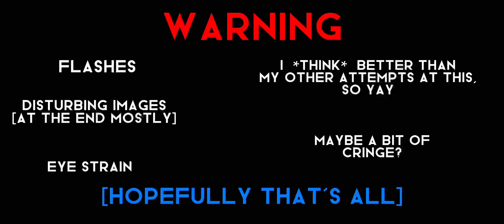THE RETURN || Meme || FT: Anastasia, Batibat, and [???] || This took me so long—